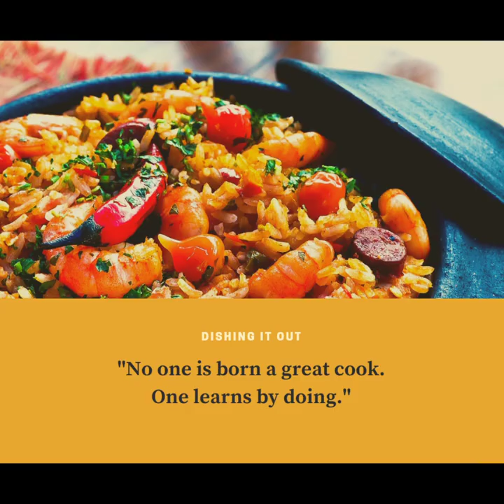How to make Banana Pudding with Condensed Milk and Vanilla Wafers!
The BEST Banana Pudding you'll ever try! This timeless, no-bake dessert is always a winner with friends and family and is so delicious! Made with layers of fresh bananas, vanilla wafers, fresh whipped cream, and banana pudding!

Ingredients
6 to 7 medium bananas sliced 1/4 inch thick
1 box vanilla Wafers shortbread cookies or Chessman cookies can be used also
2 1/2 cups heavy whipping cream
1/2 cup powdered sugar
1/2 tsp vanilla extract
8 oz cream cheese softened
14 oz sweetened condensed milk
3.4 oz instant banana cream pudding mix
3.4 oz instant vanilla pudding mix or instant French vanilla pudding mix
2 1/2 cups whole milk